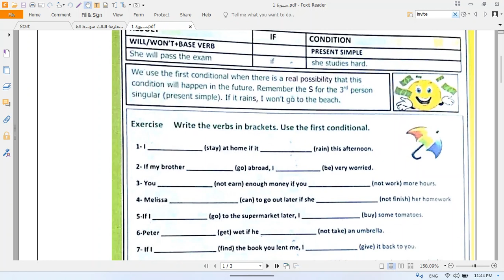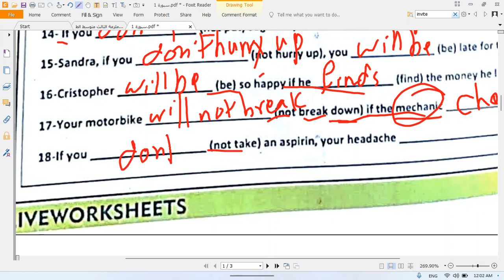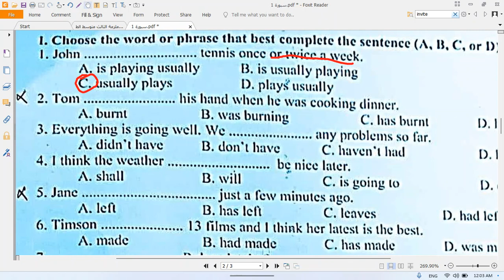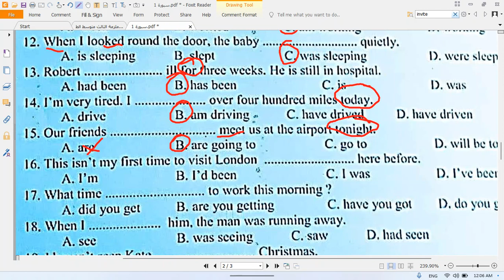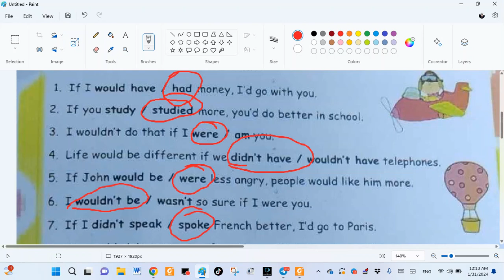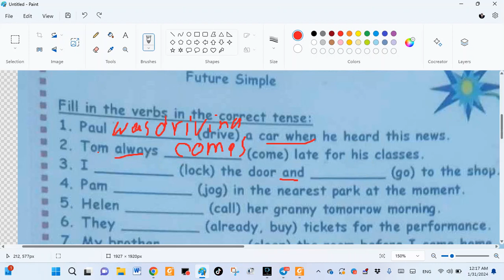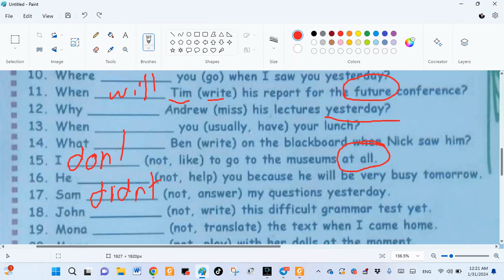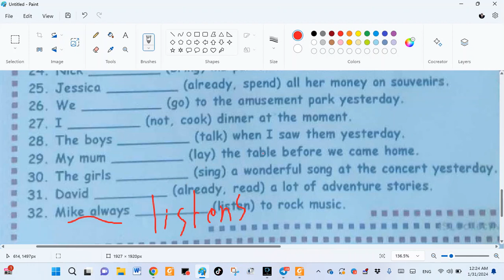قسم اللغة الانكليزية - المرحلة الاولى - القواعد - حل الاسئلة عن الازمنة و القواعد و الشرطية